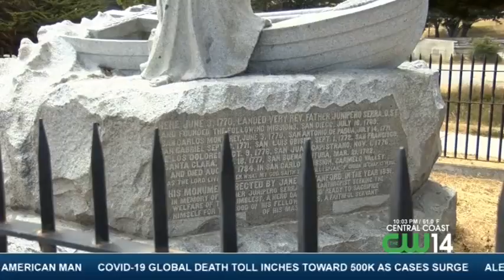RACIST STATUES COMING DOWN